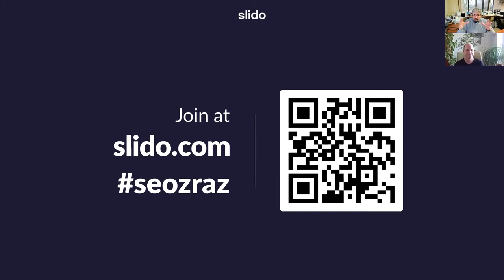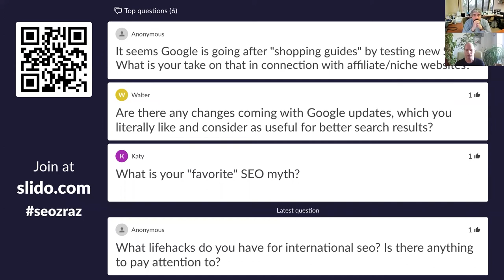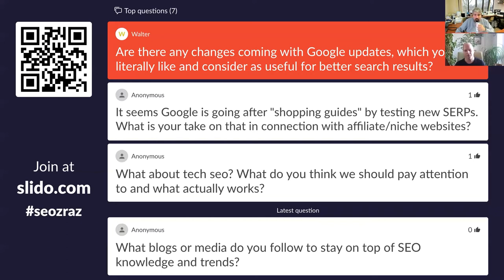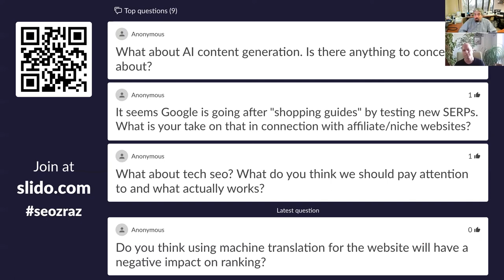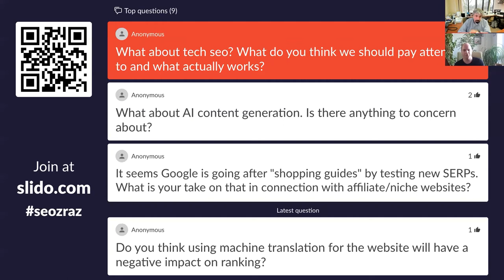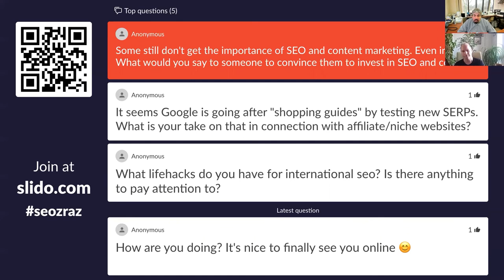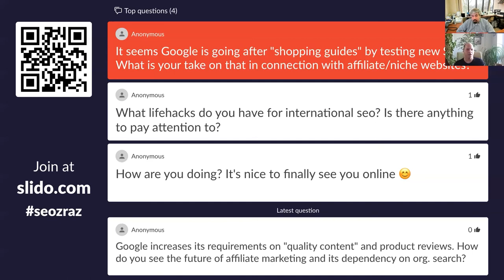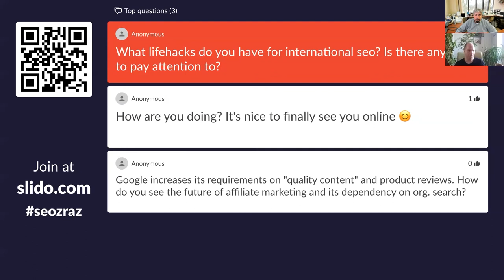seozraz webinar: How to survive Google algorithm updates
Barry Schwartz is the founder of the Search Engine Roundtable and has covered search for over 18 years. Barry is also the News Editor at Search Engine Land. With 160K+ followers on Twitter, Barry is one of the most influential search geeks out there.

Daniel & Barry are going to discuss the latest Google algorithm updates. In a live Q&A session Barry will answer your inquisitive questions about the most important search ranking factors for 2022.